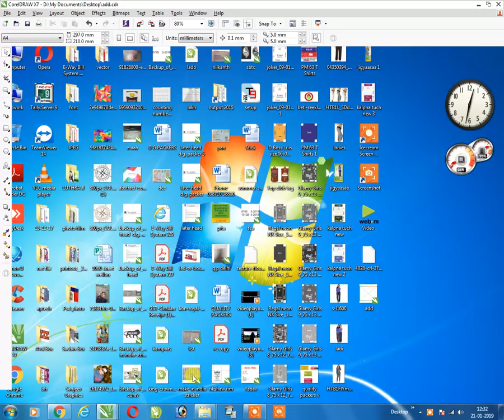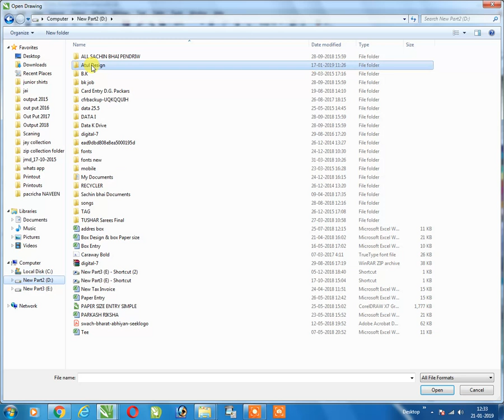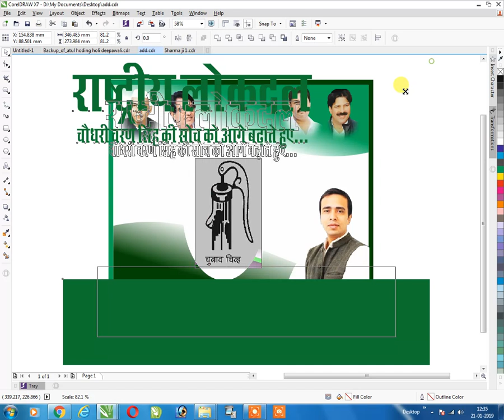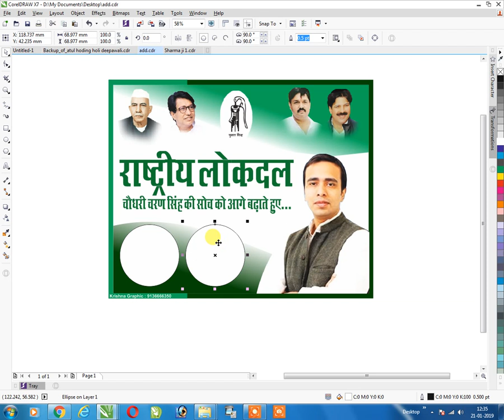aasani se Holding banana sikhein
kaise Flax Board Banaye